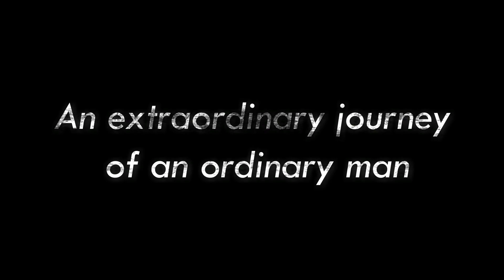The Exceptional Inventor || Documentary || Short film - Trailer || Nominated in NSFFI-2020 .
A short-documentary film by The Filmy Bong Production based on a real life story of Sri Chandra Narayan Bairagya.

Coming soon.

Directed By - Mazhar Alam
Assistant Director 1 - Sheikh Muzaffar Hussain
D.O.P - Sudipto Chakroborty
Assistant Director 2 - Manzar Alam
Editing - Mazhar Alam
Subtitle - Sheikh Muzaffar Hussain
Voiceover - Subhadeep Bowal Nabab